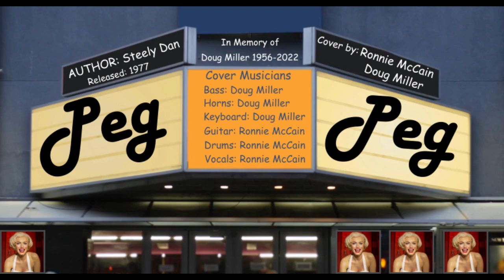PEG - Steely Dan (cover) By Ronnie McCain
The Story behind the Song Peg by Steely Dan
In this song, Peg is an aspiring actress who is breaking into the business. It's told from the perspective of her ex-boyfriend, whom she ditched because he couldn't advance her career. Speaking with the Wall Street Journal, Donald Fagen of Steely Dan explained: "Imagine that 'Peg' takes place at a seedy photo shoot in LA in the 1950s. All of the lyrics are from the perspective of the jilted boyfriend, who was still hanging around. The scene is seedy because show business is seedy. Even what most people think are the heights of show business still has the seediness of a vaudeville dressing room."

The song begins with this guy watching her pose for racy photos ("So won't you smile for the camera"). In the second verse, he pulls out an old letter she wrote to him and does a little reminiscing. In the chorus, he warns her that karmic payback awaits: "Peg, it will come back to you."
The 1950 movie classic All About Eve inspired the lyric. In that film, Bette Davis plays a famous actress whose secretary, Eve Harrington (played by Anne Baxter) uses her position to become an actress herself.